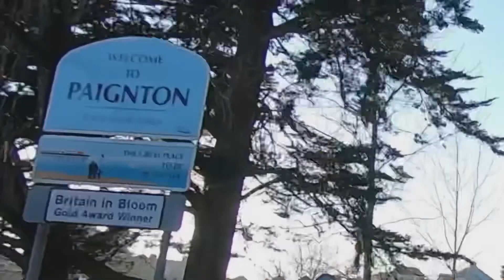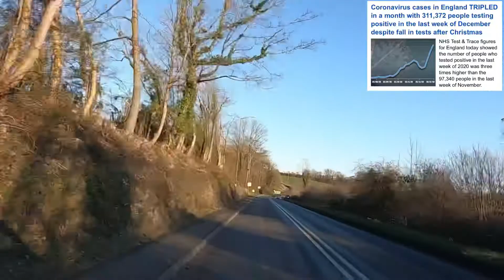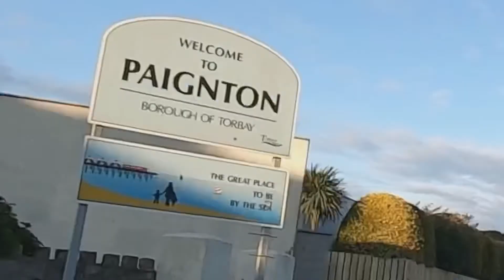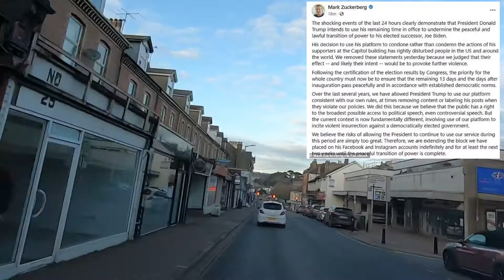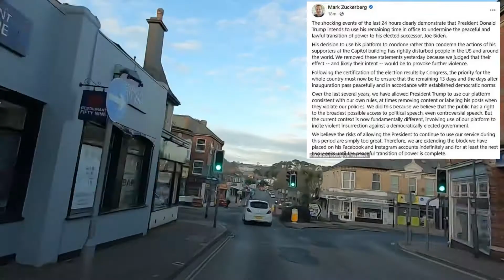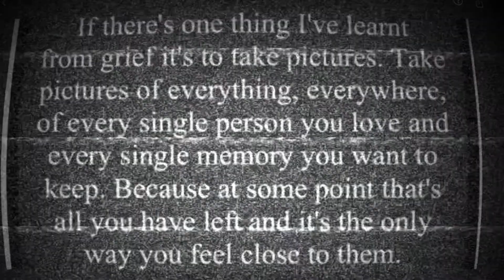A Matty’s drive with us production.English Riviera Torquay Paignton Brixham. 7/1/21shielding day 307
Musician: @iksonmusic

Musician: @iksonmusi

Musician: @iksonmusic

Musician: Jeff Kaale

Musician: Jeff Kaale

Musician: Jeff Kaale

Musician: Jeff Kaale

Musician: Jeff Kaale